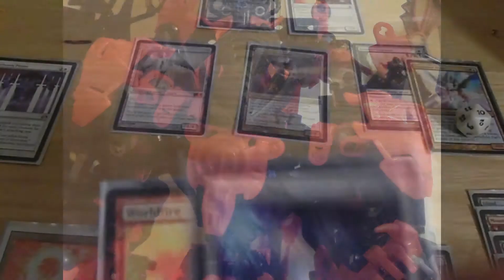Bionicle Moc: Makuta Boraax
One of the main antagonists of my story. Once a Makuta of light, now mostly machine.